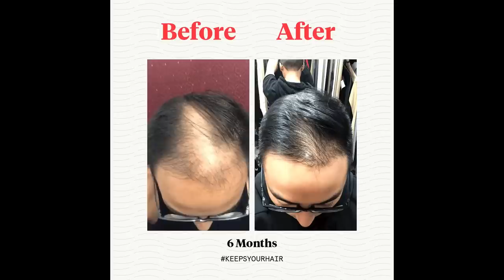Pianist Learns Songs on the Spot on OMEGLE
►Special thanks to my monthly BuyMeACoffee supporters:
Jess Soleigh, Josh19882, Vickie Tedesco, dandymcgee, Kim Korte, gavinsharp, RadityaYakub, sbl03, Vaughan Wilkinson, Jeffrey Maas, Mike, Mike Edwards, Kim, Godzilin88, Hendrik, Darren B, Markus, Thomas B, PlasmaTortoise

- FT